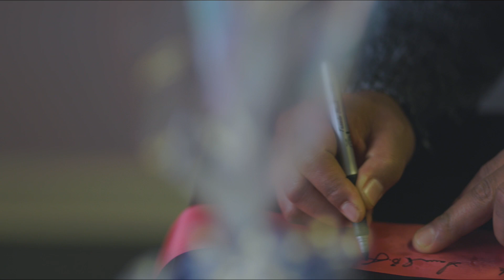A day to remember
Grand opening of Krystal Nicole Boutique & Salon presents The Perfume Chick little sister